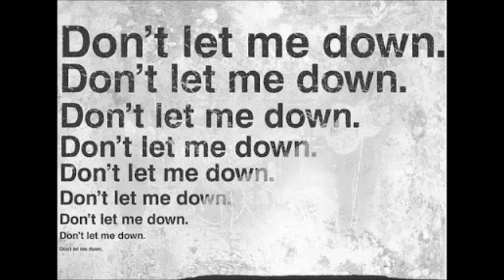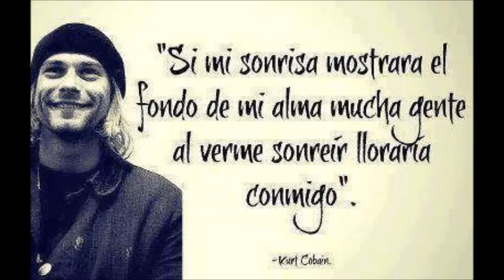THE MAN SOULD THE WORLD LUIS PERALTA